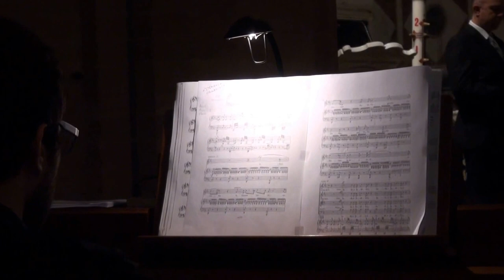" INFLAMMATUS "Concerto Corale "GINO SPADATI" di Monteortone (PD) e Trio Chitarre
SANTUARIO MADONNA DELLA SALUTE -MONTEORTONE (ABANO TERME-PD)
Mercoledi 11 Maggio 2016 ore 21.00

CONCERTI  2016
Direttore:Mo. Stefania Martin
Soparno Monica Voltan
Organo :
Trio Chitarre:Mo.Marco Razzino-Mo. Anna Carraro-Mo.Stefania Martin